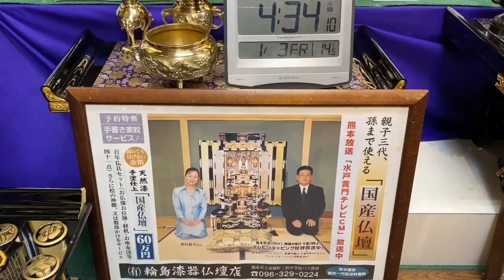熊本 仏壇店 正月1月3日営業 お客様第一営業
お客様第一正月元旦から営業♬

8月は、夜8時まで営業*\(^o^)/*
24時間受付どうぞお電話ください！